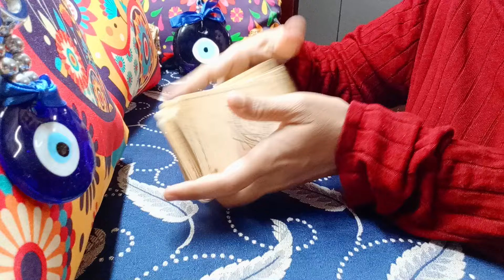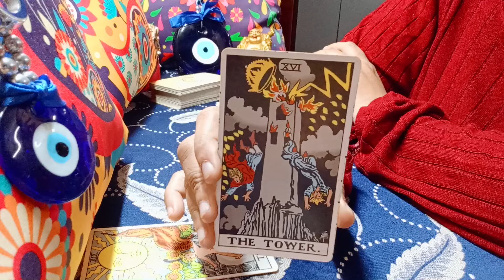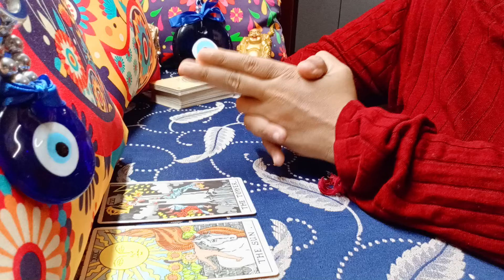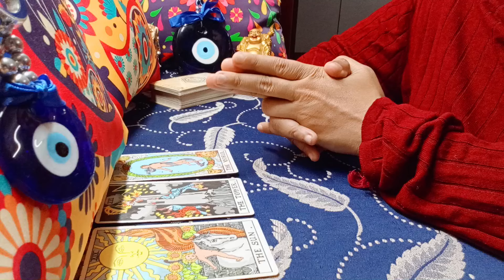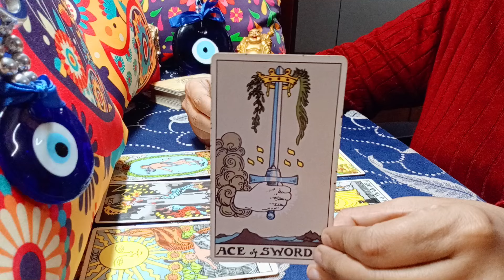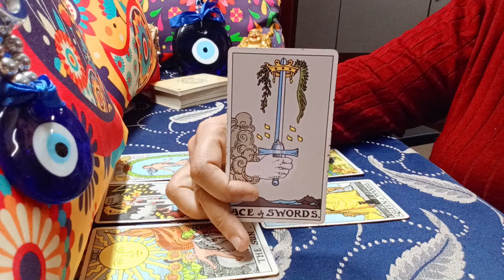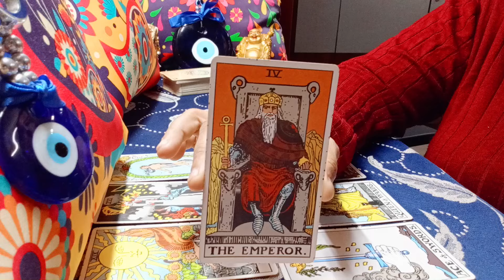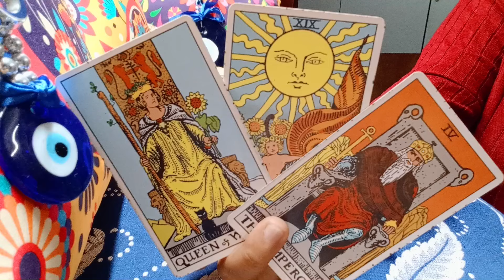❤️SCORPIO♏"Omg,BIG STALKING ENERGY will SURPRISE you with HEART to HEART CONVERSATIONS!" MAY 2024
scorpio
scorpio tarot
scorpio tarot reading
scorpio may 2024 tarot
scorpio may 2024 tarot reading
scorpio may 2024 reading
scorpio may 2024 weekly
scorpio tarot reading may 2024
scorpio april 2024 tarot
scorpio april 2024 reading
scorpio april 2024 weekly
scorpio tarot reading april 2024

TIMESTAMPS
00:00 INTRO
00:50 YOUR ENERGY+ CAREER & FIN + GEN MSGS
08:50 LOVE MSGS + OTHERS

1) NEXT 6 MONTHS - EXTREMELY DETAILED
2) NEXT 1 YEAR - EXTREMELY DETAILED

72129184
781